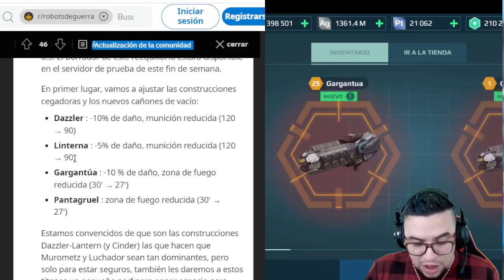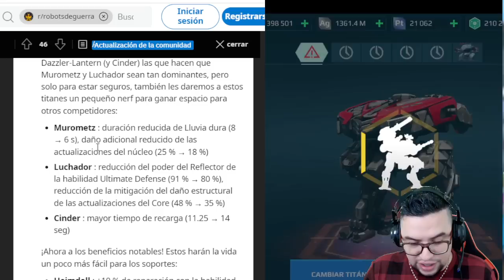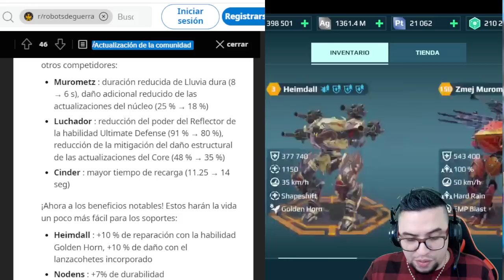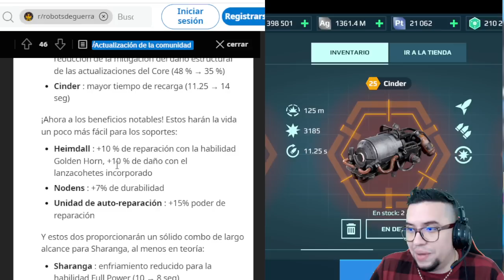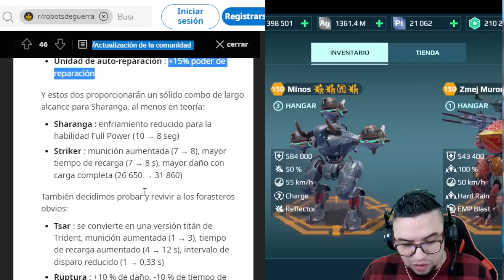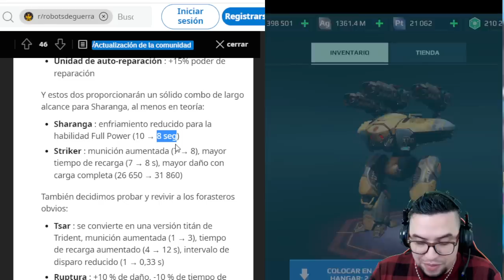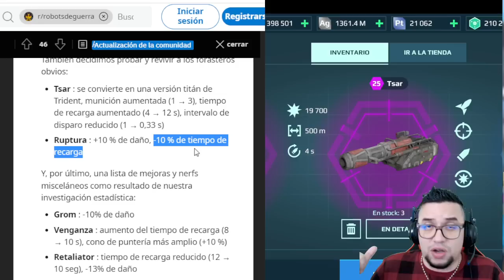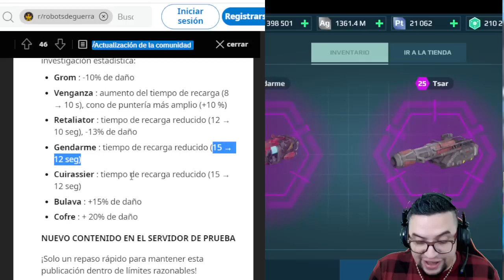Update 8.3 NUEVO MEGA BALANCE DE TITANES War Robots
░░░░░░░░░ CONTACTO  ░░░░░░░░░
░░░░░░░░░ DONACIONES  ░░░░░░░░░
░░░░░░░░░ CONTACTO  ░░░░░░░░░
░░░░░░░░░ SPECS  ░░░░░░░░░
▶RAM: 8 GB
▶PROCESADOR: Qualcomm SnapDragon 720G Octacore
▶GPU RENDERER: Adreno (TM) 720